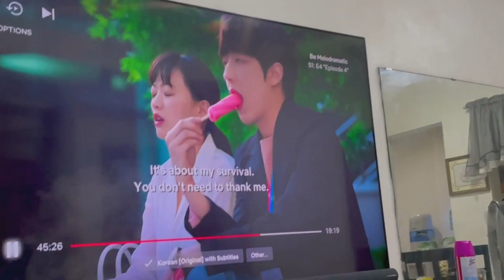Normal Day Vlog ft. my fam| Happy 3K Subs! // NEKO CHI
Hey Nekoes, It's Chi!

It's been months since I uploaded a new video but now I'm back again!
Thank you so much for 3.6K subscribers, para inyo tong letche flan HAHAHA

Add me on Snapchat and let's streak : mitziiiluna